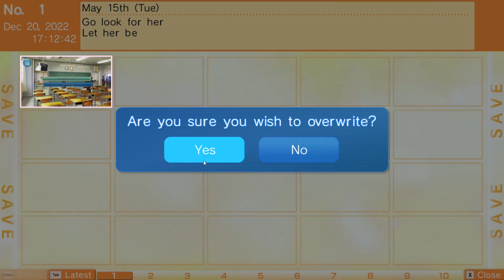Rin brushes the fur of her cats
Here, Rin was brushing her cats' fur and Riki (well, more like I) chose to watch. But one of the cats got a mysterious letter on their tail.

Game: Little Busters!